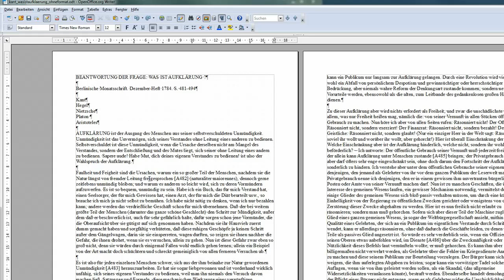30 Nummerierungen und Aufzählungen in einem Text - OpenOffice / LibreOffice Writer